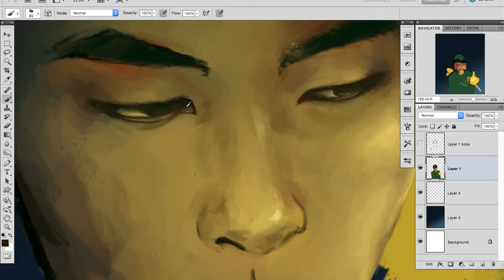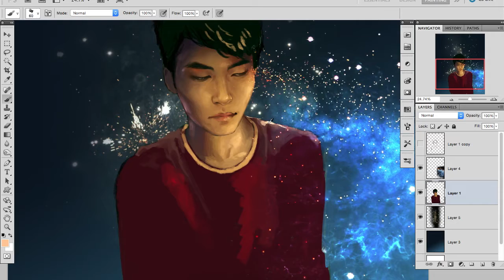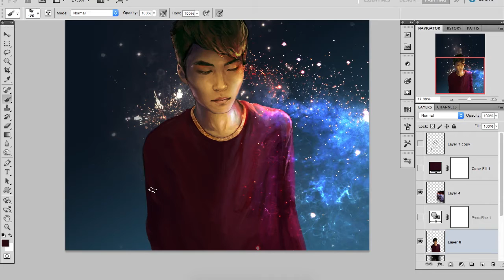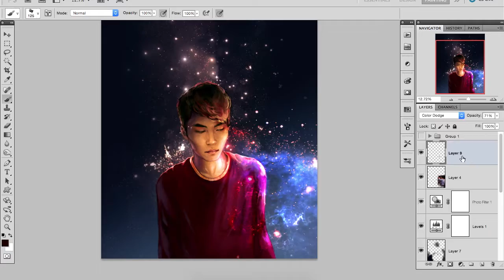THE STARGAZER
Painted using adobe photoshop cs5 + wacom intuos5 tablet
Song:
Closer – The Chainsmokers (ft. Halsey)